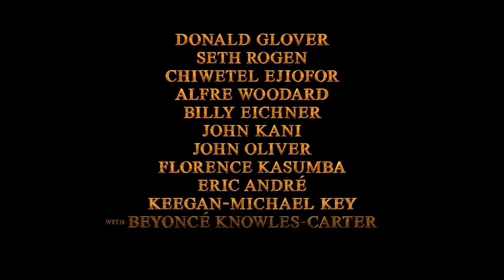THE LION KING || Movie Trailer || Cinefile Videos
After the murder of his father, a young lion prince flees his kingdom only to learn the true meaning of responsibility and bravery.

Director: Jon Favreau
Writers: Jeff Nathanson, Brenda Chapman
Stars: Seth Rogen, Donald Glover, Chiwetel Ejiofor